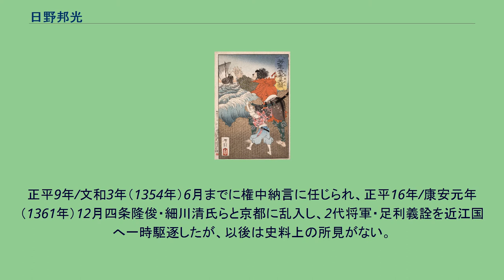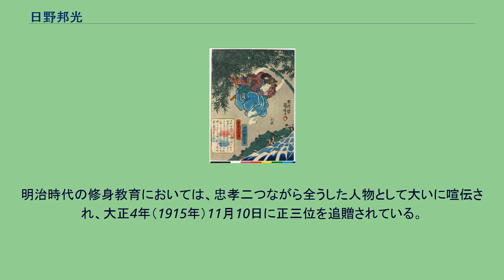日野邦光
日野 邦光（ひの くにみつ）は、南北朝時代の公卿。
藤原北家真夏流日野家、権中納言・日野資朝の子。
官位は従三位・権中納言（南朝）、贈正三位。
南朝に仕えた。
幼名を阿新丸（くまわかまる）といい、『太平記』巻2「阿新殿事」に見える敵討の逸話によって古来著名である。
日野邦光、本朝廿四孝（1842年 - 1843年） 佐渡から脱出する少年時代の邦光。
月岡芳年画 元亨4年（1324年）後醍醐天皇の倒幕計画に参画した父・資朝が北条氏に捕らわれ、佐渡国に配流された（正中の変）。
その直後から一家は仁和寺の近辺に隠棲していたが、元弘2年/正慶2年（1332年）、阿新丸（邦光）は母の反対を押し切って佐渡に渡り、父との面会を求めたものの叶えられず、既に守護代・本間入道によって謀殺されたことを知ると敵討を決意する。
夜間嵐に乗じて父の仇本間を襲い、入道は獲られなかったが、斬手の本間三郎（入道の甥という）を刺し殺した。
その後、山伏に助けられて本間の追手をやり過ごし、商人船に乗って佐渡から脱出したという。
建武政権下では後醍醐天皇に仕え、延元元年/建武3年（1336年）3月に派遣された石清水臨時祭舞人の中に「左兵衛権佐邦光」と見える。
延元4年/暦応2年（1339年）石見国国司として新田義氏と共に同国へ下向。
翌興国元年/暦応3年（1340年）8月豊田城で守護・上野頼兼率いる北軍を一旦退けたが、10月その反撃に遭って敗れ、次いで稲積城に立て籠ったものの、興国2年/暦応4年（1341年）2月再び頼兼に攻められて落城した。
その後は石見を離れて左兵衛督に転じ、後村上天皇綸旨の奉者となったが、正平5年/観応元年（1350年）10月宇治惟時の帰参を促すべく、勅使として九州へ下向。
正平7年/文和元年（1352年）肥後国に在国し、惟時に対する帰参の条件として、征西将軍・懐良親王の吹挙と菊池武光の請文を約束した。
正平9年/文和3年（1354年）6月までに権中納言に任じられ、正平16年/康安元年（1361年）12月四条隆俊・細川清氏らと京都に乱入し、2代将軍・足利義詮を近江国へ一時駆逐したが、以後は史料上の所見がない。
『南朝公卿補任』によれば、正平18年/貞治2年（1363年）薨去した。
明治時代の修身教育においては、忠孝二つながら全うした人物として大いに喧伝され、大正4年（1915年）11月10日に正三位を追贈されている。